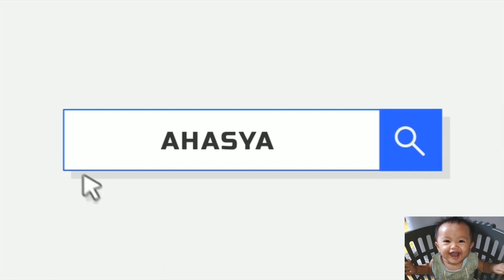🔴 REOG PUTRA VIKAR JAYA | NINGKONG BIKIN TERIAK TERIAK PENONTON ❗️DI SIANG BOLONG ⁉️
PENTAS SENI REOG PUTRA VIKAR JAYA INDRAMAYU NINGKONG

BY @AHASYA